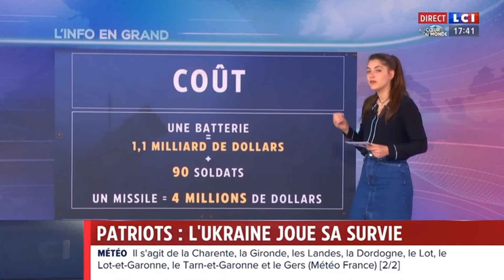Emma Barrier - Samedi 27 Avril 2024